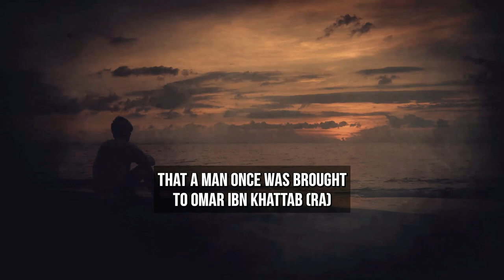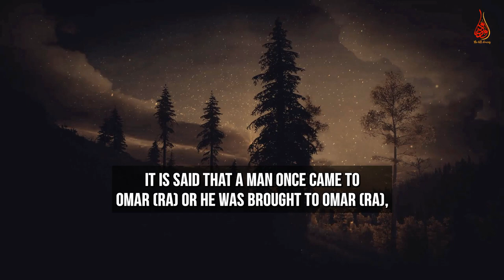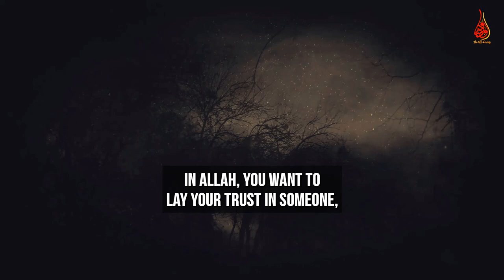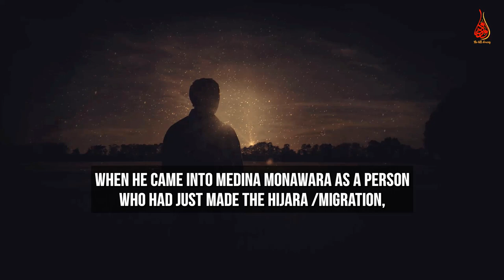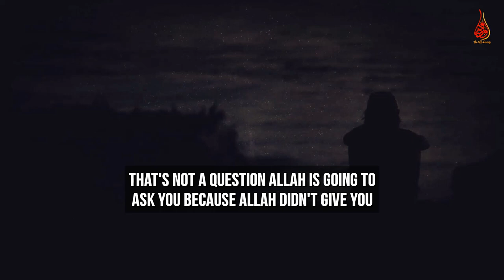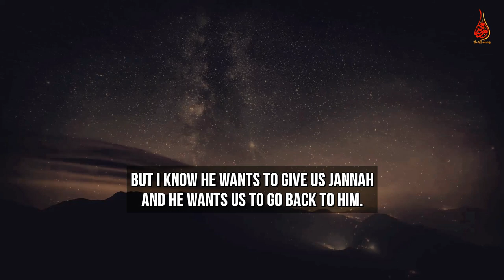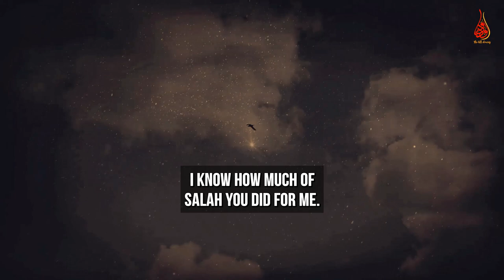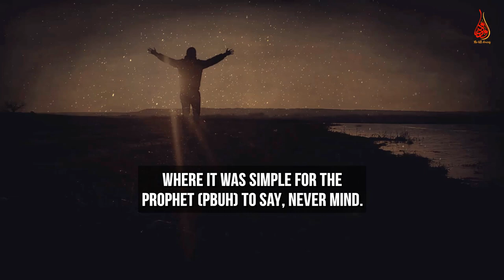How To Deal With The Thought ‘Why Everyone’s Life Is Better than Mine’!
📌The reason why Allah (swt) allows a believer to go through toughtimes, at a time that is very trying and testing, and getting closer to Allah through all your acts of worship and staying away from sin and engaging in seeking the forgiveness from Allah( Istighfar)

0:59| when a person falls ill
2:06| the reason why a believer goes through certain stages
5:05| place Allah in your equation.
6:43| important difference between tawaakul and Tawakkul
25:01| fulfill your duty unto Allah
26:17| nothing bad can ever happen to a true believer.
27:01| at a time of calamity and the angels
28:13| the plan of Allah is always there
30:09| how to prove life is a test
32:44| when Muft Menk’s one of lectures met with an accident
35:38| something is the best for you
35:59| emotional: Allah look forward to meeting you
38:15| the best thing for a believer
39:21| don't ever remove Allah from that equation
41:30| Allah will make you VIP on the Day of Judgment